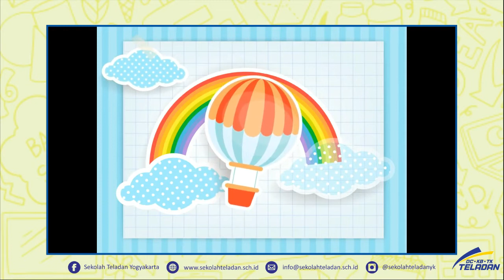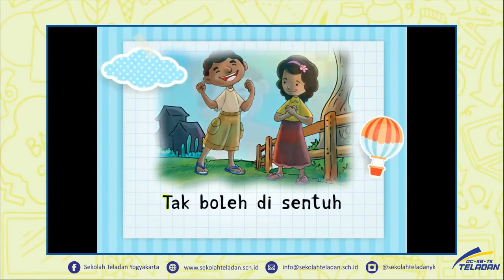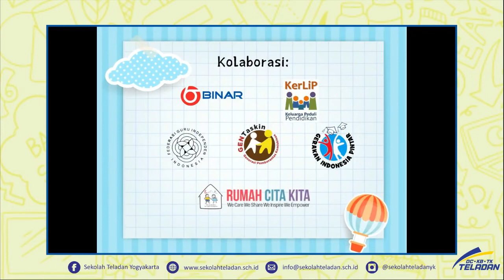TK A - A PART OF BODY - BUNDA SUSAN (PEKAN 2)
27 Juli 2020